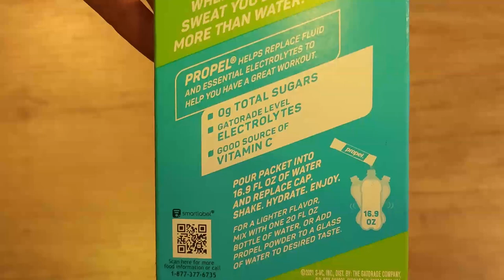PROPEL Kiwi Strawberry Packets 2pk - Product Video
In this video Propel Kiwi Strawberry Packets 2pk